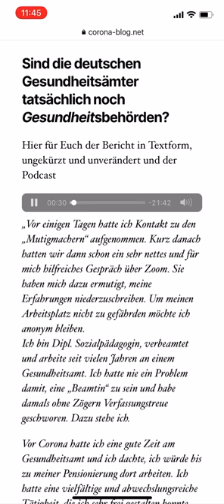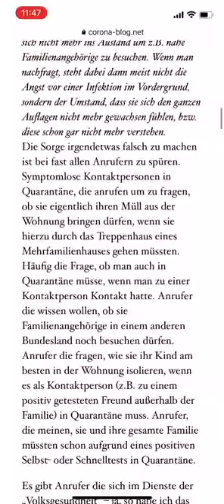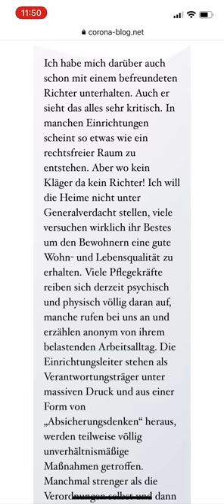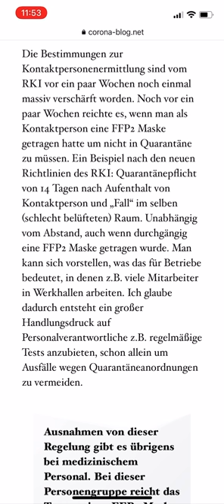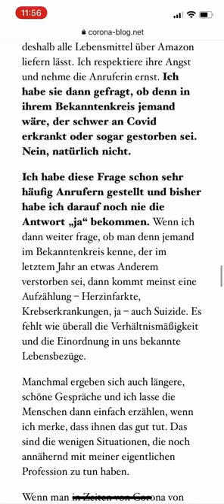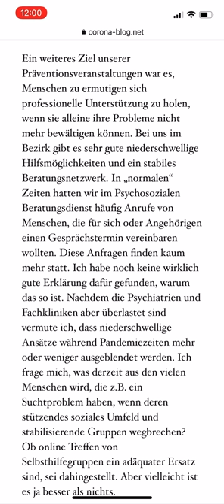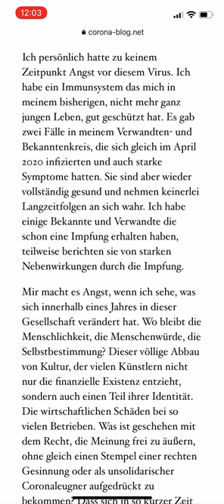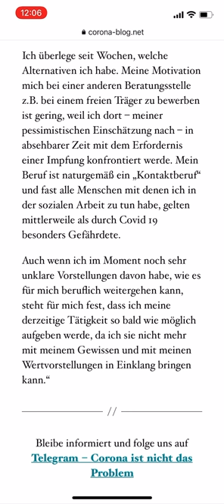‼️Insiderin aus Gesundheitsamt packt aus (mutigmacher)